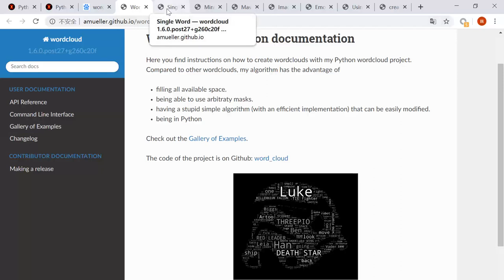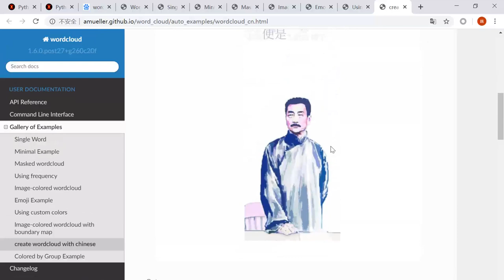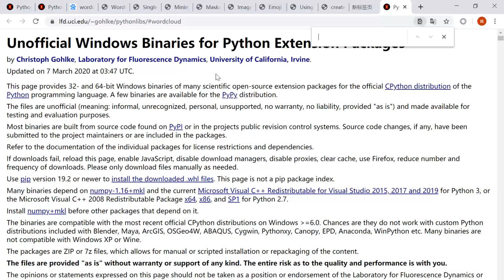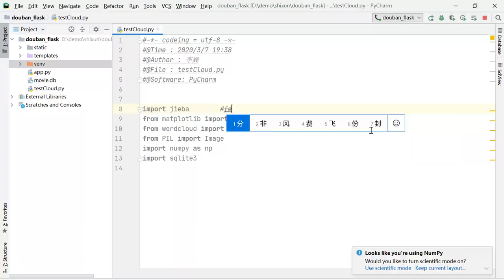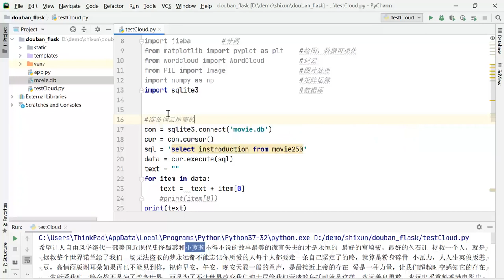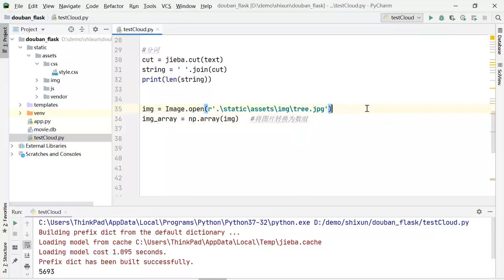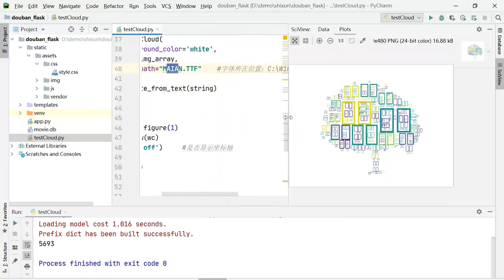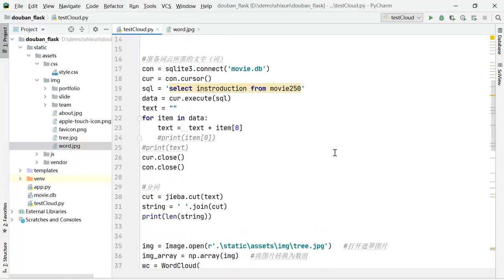36 35 WordCloud应用-Python教程